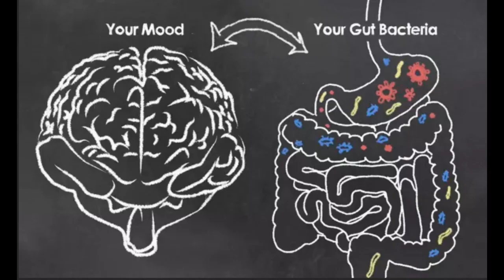Science Shows DNA & Gut Bacteria Drive Your Politics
Indiana University professor, researcher and author Bill Sullivan explains. - Why we like what we like: A scientist’s surprising findings - Your genes, your germs, and your environment all may influence your tastes in food—as well as partners and politics. Scientists have uncovered distinct personality traits that tend to be associated with people on opposite ends of the political spectrum. In general, liberals tend to be more open-minded, creative, and novelty seeking; conservatives tend to be more orderly and conventional, and to prefer stability. Identical twins separated at birth and raised in different environments typically find their political stances in agreement when reunited, suggesting a genetic component to our political compass. Several studies suggest that variations in our dopamine D4 receptor gene (DRD4) influence whether we vote red or blue. Dopamine is a key neurotransmitter in the brain, associated with our reward and pleasure center; variations in DRD4 have been tied to novelty seeking and risktaking, behaviors more commonly associated with liberals.

Other research has shown that certain areas in the brain are different for liberals and conservatives, and this may affect how they respond to stressful stimuli. For example, conservatives tend to have a larger amygdala, the fear center of the brain, and have stronger physiological reactions to unpleasant photos or sounds. Considered together, these biological differences may partially explain why it’s so difficult for a liberal or conservative to get the other to “see the light.” You’re asking people not just to change their mind but also to resist their biology.Are you really just a pile of genes? Technically, yes. But embedded within your genome, there are many potential versions of you. The person you see in the mirror is just one of them, fished out by the unique things you’ve been exposed to since conception. The new science of epigenetics is the study of how chemical changes made to DNA, or proteins that interact with DNA, can affect gene activity. DNA can be modified by environmental factors in ways that can profoundly affect development and behavior. Recently, it’s also been shown that the microbes in your body—aka your microbiome—can be a significant environmental factor that affects myriad behaviors, from overeating to depression. In sum, we are our genes—but our genes cannot be evaluated outside the context of our environment. Genes are the piano keys, but the environment plays the song.